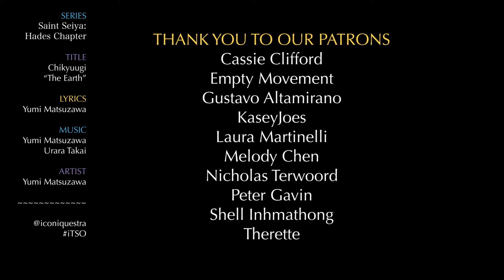Chikyuugi (Cello+Guitar ver.) | Saint Seiya | iTSO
More Saint Seiya? Don't mind if we do! "Chikyuugi" opening from the Hades Chapter for cello and guitar ensemble.